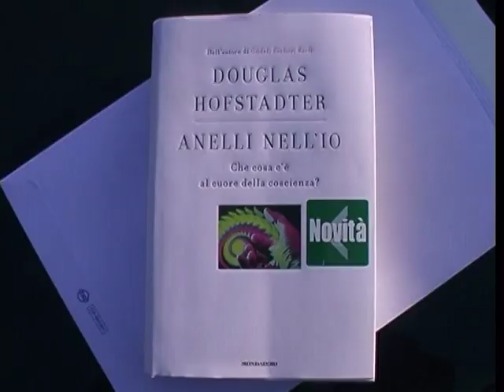DOUGLAS HOFSTADTER IN VISITA ALLA CASA DEI RISVEGLI LUCA DE NIGRIS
Accademico, filosofo e divulgatore scientifico statunitense, Douglas Hofstadter, docente di Informatica e Scienza cognitiva al dipartimento di Psicologia dell'Università dell'Indiana,.è stato in visita alla Casa dei Risvegli Luca De Nigris. Nei suoi studi, Hofstadter si è interessato soprattutto di intelligenza artificiale e attualmente le sue ricerche sono concentrate sui modelli percettivi di livello superiore, sul pensiero analogico e sulla creatività. Autore di numerose pubblicazioni (la sua più nota opera Gödel, Escher, Bach - Un'eterna ghirlanda brillante (pubblicata nel 1979 e vincitrice nel 1980 del Premio Pulitzer per la saggistica e del National Book Award) ha spinto numerosi studenti a dedicarsi all'intelligenza artificiale e allo studio della logica nell'ambito della comprensione del cervello umano, in particolare nell'ambito della separabilità delle funzioni simboliche superiori rispetto al loro sostrato fisico.
Nel suo ultimo libro Anelli nellio parla dellesperienza avuta con sua moglie in coma e poi scomparsa.